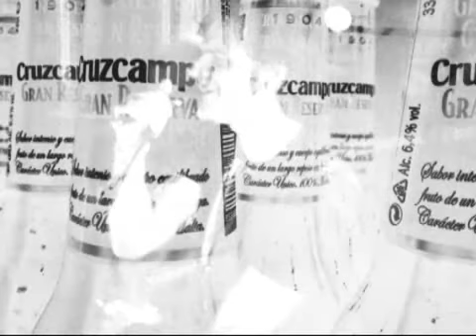NOLASCO EN VANITY SEVILLA